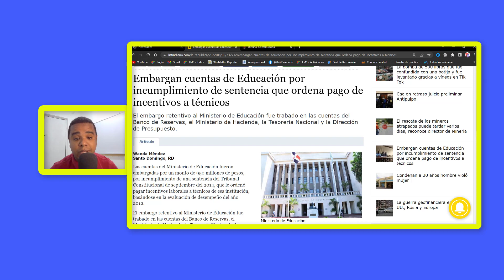EMBARGAN CUENTAS DE EDUCACION POR INCUMPLIMIENTO DE LA SENTENCIA DEL TRIBUNAL CONSTITUCIONAL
Bienvenidos una vez más a este canal, yo soy Profe Leonardo y hoy le esteré compartiendo la informacion de que en le dia de hoy se produjo el embargo a las cuentas del minerd por incumplir la sentencia del tribunal constitucional.

Embargan cuentas de Educación por incumplimiento de sentencia que ordena pago de incentivos a técnicos
El embargo retentivo al Ministerio de Educación fue trabado en las cuentas del Banco de Reservas, el Ministerio de Hacienda, la Tesorería Nacional y la Dirección de Presupuesto.

EMBARGAN CUENTAS DE EDUCACION,embargan cuentas de educacion,minerd,MINERD,EDUCACION,acuerdo anproted minerd,acuerdo entre anproted y minerd